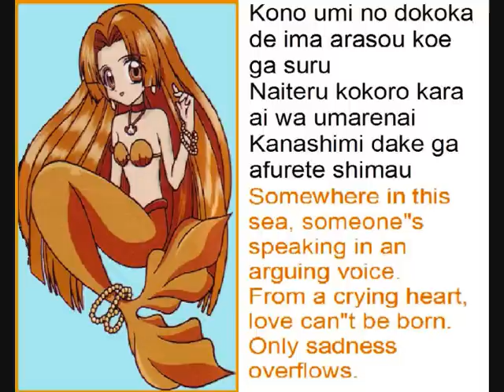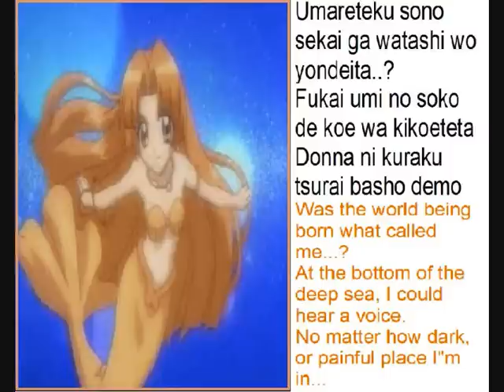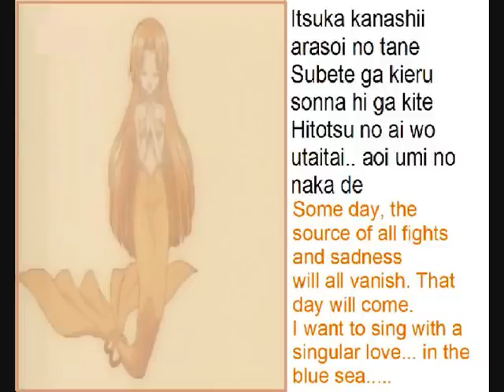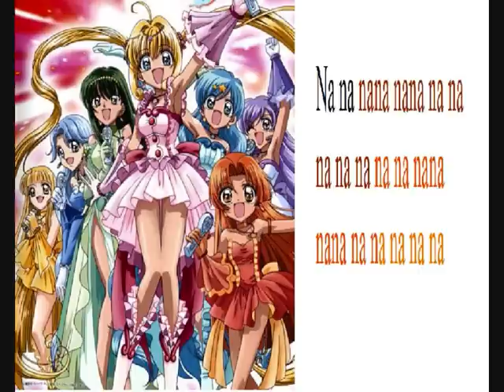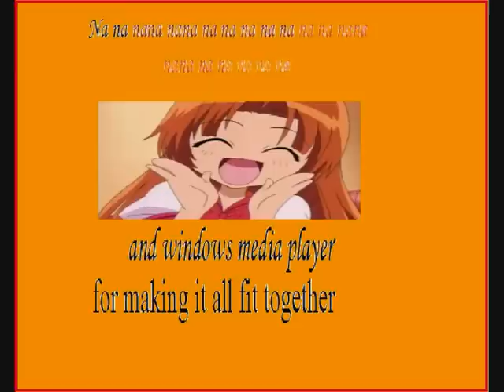mermaid melody beautiful wish lyrics+translation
seira's song beautiful wish with lyrics and translation
this is the download link of the song :